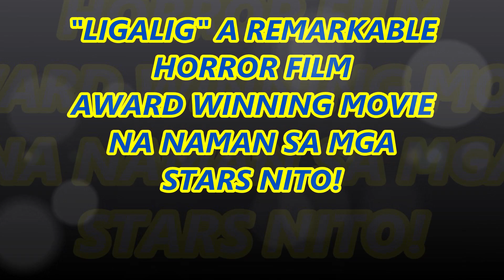NORA AUNOR AND LIGALIG STARS AWARD WINNING ACTING SIGURADONG HAHAKOT NG AWARDS SAAN MAN ITO ILAHOK!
NATIONAL ARTIST SUPERSTAR MS. NORA AUNOR AND LIGALIG STARS AWARD WINNING ACTING SIGURADONG HAHAKOT NG AWARDS SAAN MAN ITO ILAHOK!